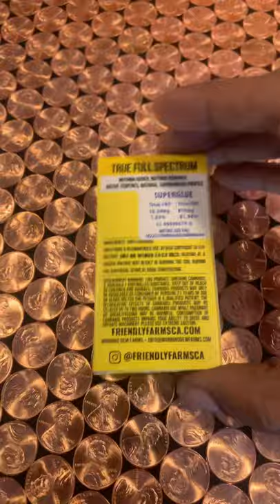Super glue Friendly Farm thc cart